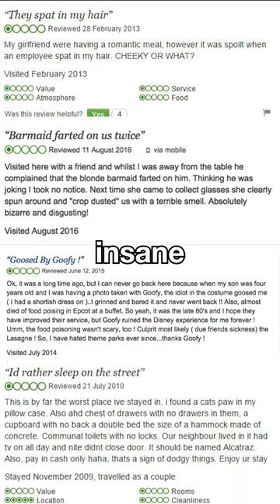This Happened To Me At The Worst Rated Hotel In America..